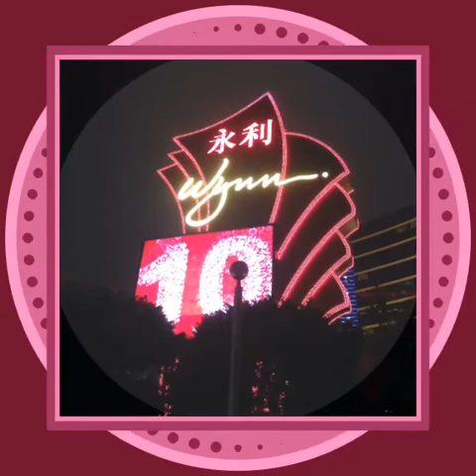A trip to Macao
Macao escapades, short trip